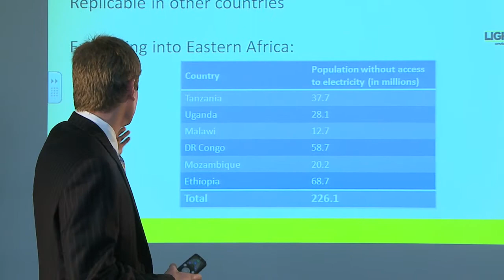Light Up Africa - NIU Foundation Student Stars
Light Up Africa
NIU Social Venture Student Group

Light up Africa is a group of NIU students whose ingenuity could help light an entire continent.

As part of Dennis Barsema's Social Venture Competition class, NIU accountancy students Jason Schwebke, John Harkness, and Mike Sutarik joined forces with Alan Hurt (engineering) to create a business that would impact a large number of people.

The group invented the ZoomBox - a four-pound device that converts the motion produced by doing everyday things like walking or riding a bicycle to electricity.

The Light up Africa team is a semi-finalist in the Dell Social Innovation Challenge. to learn more about how this project could change millions of lives.